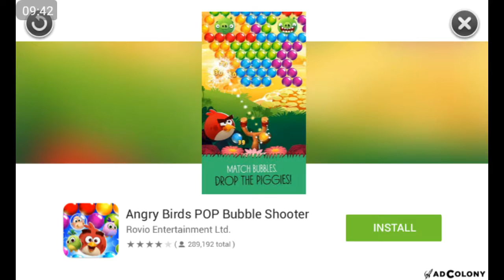Hungry Shark Evolution | Hammerhead is Here!!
Hello Everyone Your Favorite Nilmerg Here and today we get the hammerhead shark. FINALLY!!